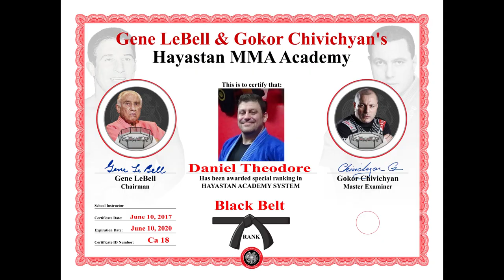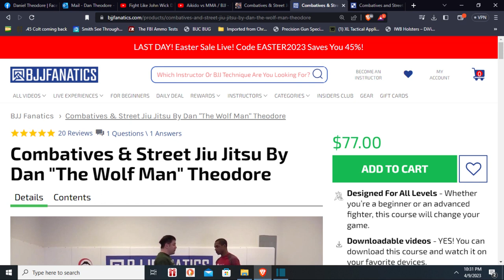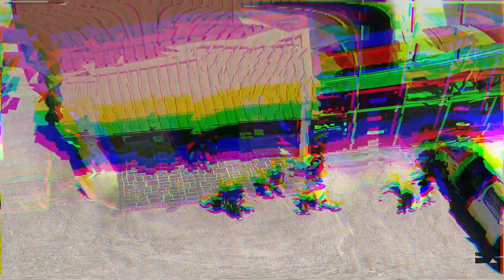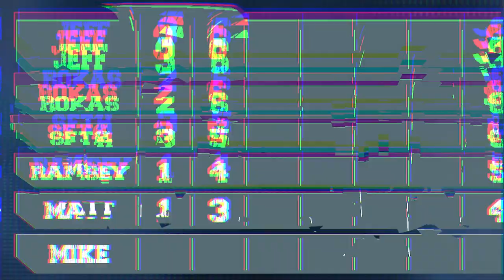Ultimate Self-Defense Championship Ep 2 Breakdown Actual Expert Bouncer/Guard/MMA/BJJ Dan TheWolfman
Ultimate Self-Defense Championship Ep 2 Breakdown Actual Expert Bouncer/Guard/MMA/BJJ Dan TheWolfman Learn How to Fight! 4 1/2 Hr HIGHLY RATED Combatives & Street Jiu-jitsu DVD Ultimate Self Defense Championship usdc Reaction PRODUCTS YOU NEED Below DEFENSE SelfDefense W/DISCOUNTS
Learn How to Fight Like John Wick Coolest Mixed Martial Arts Techniques & Submissions Aikido vs MMA guy Martial Arts Journey Icy Mike Hard2hurt Sensei Seth Ramsey Dewey vs fight Jeff Chan true skill level thoughts reaction fighting on a bus bash episode usdc thoughts mma shredded Master Wong

Recommended Playlist – Watch my 10 Narrated Crazy Catch Wrestling Submission Highlights as I traveled the World as a Brown Belt vs Top MMA Fighters!

YOU NEED A GOOD GUN BELT & Other Items, I use Crossbreed or Foundation EDC Belt

I was the Pancrase 270-276 Color Commentator for UFC Fight Pass!

37+Yrs Martial Arts/4 Black Belts/SAG Actor Acting & Stunts/Pro MMA Fighter/
MMA Color Commentating/MMA Interviews/AJPW All Japan Pro-Wrestling/SWAT Trained Armed Guard CQB CQC Pistol Revolver Firearms Expert Accurate & Fast Accurately & Quickly
I was once Sylvester Stallone Stunt Double (Cobra Reboot?) Modern Day Next NEW REAL STEVEN SEAGAL THAT CAN ACTUALLY MAKE Tomiki AIKIDO & Systema Standing Locks work FOR REAL vs PRO MMA Fighters Ready to Remake Above the Law, Under Siege & Out for Justice! Batman Fighting technique techniques Defend Defense Counter vs Multiple Big Bigger Large Larger Attackers Knife Knives Best Fight Clips wristlock Movie Highlight Highlights Youtube Channel
Blend Karate, Tae Kwon Do Judo,& Russian Sambo JKD Wing Chun Kung Fu Tae Chi Instruction Coach Muay Thai Dutch Kickboxing Striking training flying armbar triangle rear naked choke leglock punch punching kick kicking combo combination Best skills drills realistic defensive gun use DGU average typical range ranges distance distances capacity number of rounds needed practical top 3 5 10 three five ten list caliber debate 9mm vs .40 vs .45 vs .357 Magnum vs .38 honest review reviews